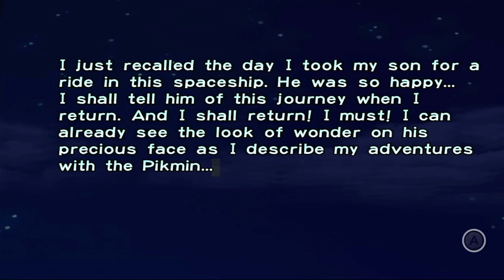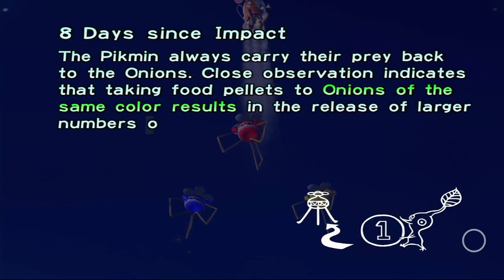pikmin ep 4 day 7 and 8